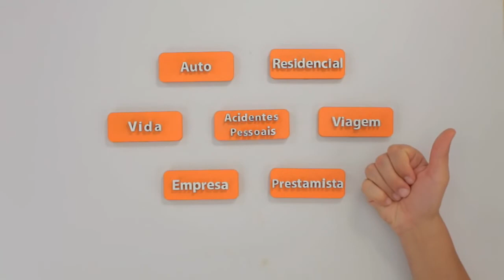Itaú Seguros | Sinistro ou assistência